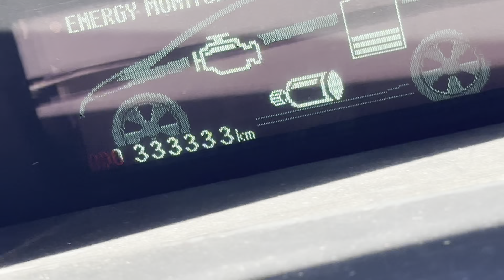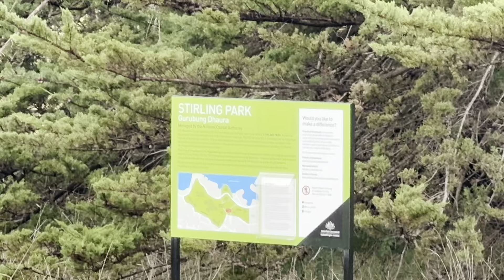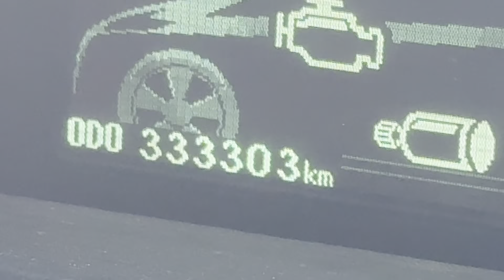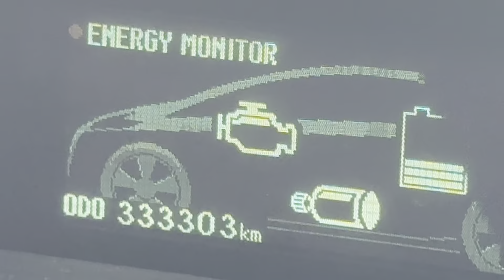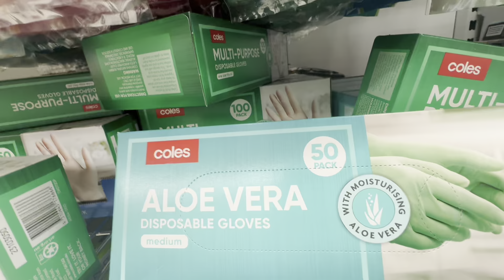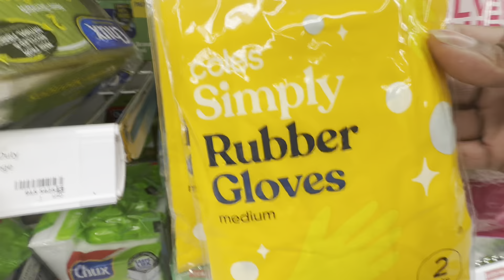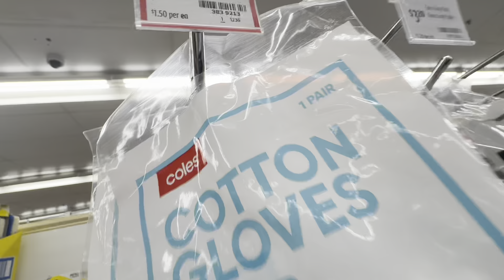Australiaවට ඇවිත් ගෙවුනු පලවෙනි සතිය | A day in my life Australia | Canberra Sinhala vlog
Jaya💪🇱🇰